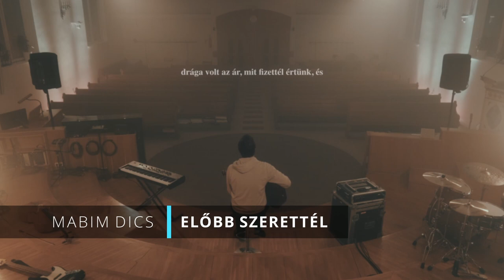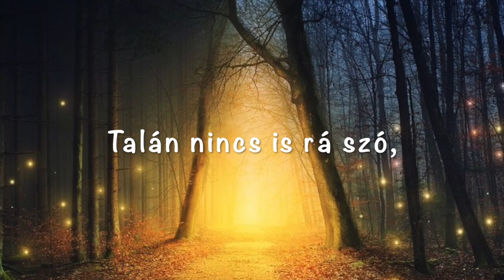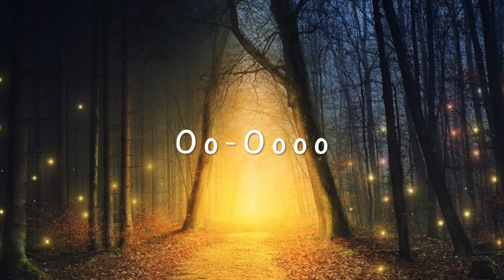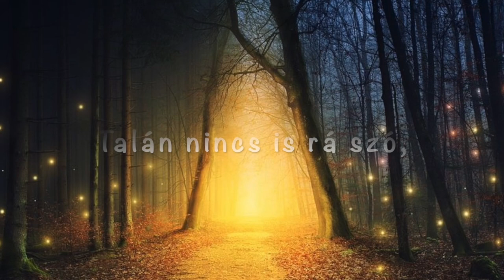Szikra - Díjátadó 2022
Immár hatodik alkalommal rendezték meg a hazai keresztény könnyűzene legrangosabb szakmai eseményét, a Szikra - Díjátadó gálát.

Hat kategóriában lehetett nevezni, a zsűri először a legjobb hármakat hozta nyilvánosságra, majd ezek közül kerültek ki a győztes dalok.
A közönségdíjról online szavazás révén döntött a közönség. Az életműdíjas művészt a szakmai zsűri választotta ki.

A szakmai zsűri tagjai:
Horváth Gergely (rádiós műsorvezető)
Horváth Gáspár (zenész, producer)
Bolyki György (zenész, producer)
Lackfi János (író, költő)
Madarász Isti (filmrendező, forgatókönyvíró)
Keleti Gábor (a Szikra-Díj alapítója)

Ne felejtsetek el feliratkozni a csatornánkra!

Projektmenedzser:
Bolyki Blanka

Rendező: Madarász Isti
Operatőr I Vágó: Pető Illés
Gyártásvezető: Bolyki Blanka
Gyártásvezető Asszisztens: Parragi Rebeka
Beauty: Szakács Hajnalka
Helyszín: Pannónia Stúdió

A videóban szereplő dalok:
The Sign - Mi fedeztük fel Amerikát
Hidden Kingdom - Genezis V. tétel
Magidom - Van az a pénz
Bolyki Tamás - Left Behind
CRUX - Nálad
Andelic Jonathan JOTA - Elhiszem még
GRETA - Igazi Kincs
Keresztkérdés - Vége
MABIM DICS - Előbb szerettél
azapeet - Szövetség
KRIZ - The Journey Home
Farkas Zsombor - Hozzám Hasonló
Banyák József - Az én Imám
Szabó Balázs - Ámulatba Ejt
The Sign - Sok pénz
Neonhal - Ha kész leszel
CSONKA MIKI x FATIMA x KITTY x BUBI x FINUCCIK - Életem értelme